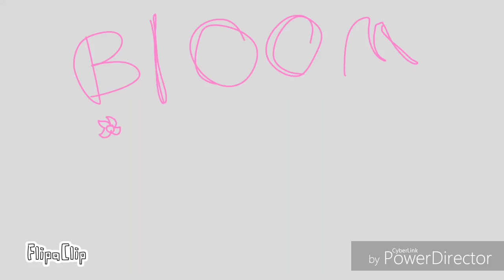B L O O M memem